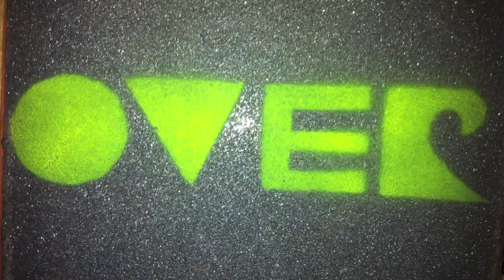Cruiser Board in France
When there was no surf, we cruised Co2-Emissionfree. Just some moving pics of Asphalt Surfing.